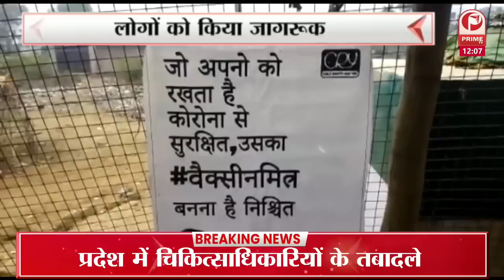दौरे पर जायेंगे गृह मंत्री अमित शाह 31 दिसंबर को जाएंगे अयोध्या || Prime Tv